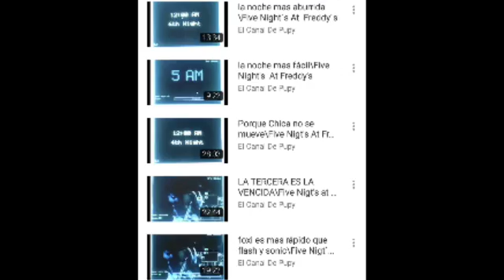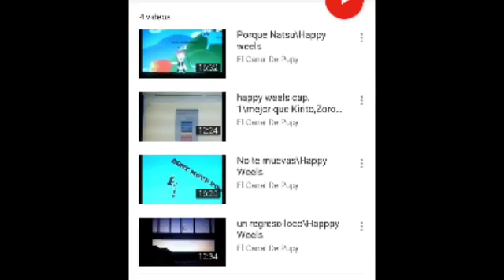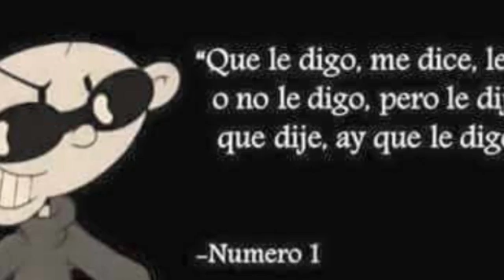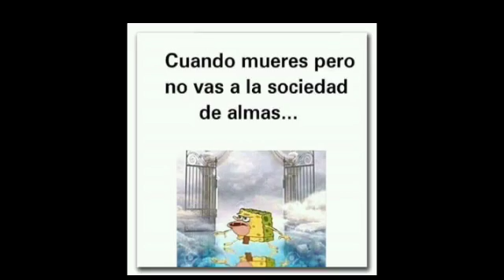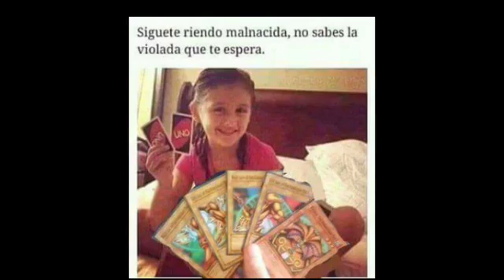Último vídeo del año